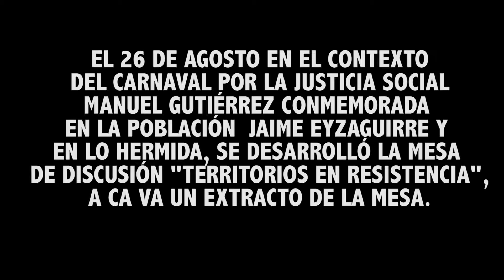Mesa territorio en resistencia en Carnaval por la Justicia Social Manuel Gutiérrez"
En el contexto del "Carnaval por la Justicia Social Manuel Gutiérrez" se desarrolló la mesa de discusión "territorios en resistencia".